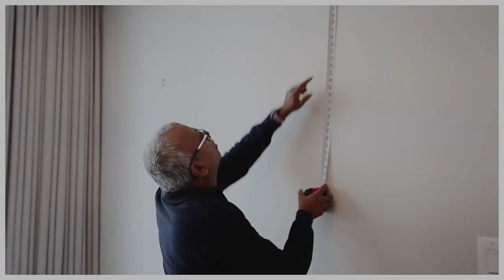Condo Makeover Downtown Toronto - Living Room, Bedroom and Den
This week's feature makeover has Kimmberly Capone's team designing a condo in downtown Toronto. What a transformation! We couldn't be more pleased with the results! This client took advantage of our complimentary in-home design consultation.

Do you have a room that needs a little TLC or a complete makeover?